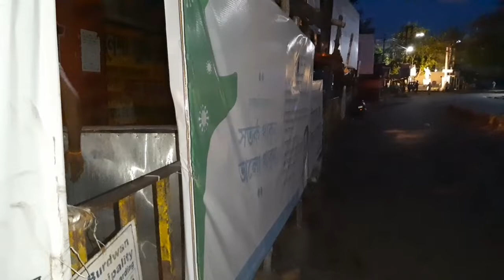লকডাউন চলছে। রাস্তা ফাঁকা । সুযোগ নিল চোর